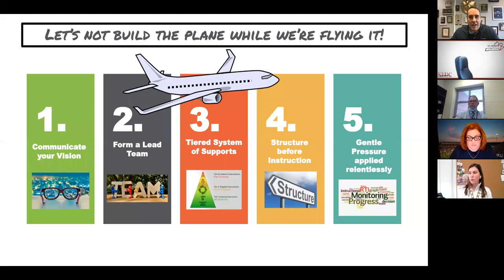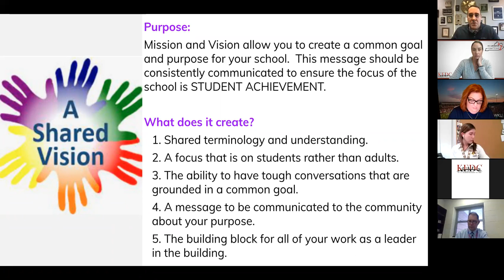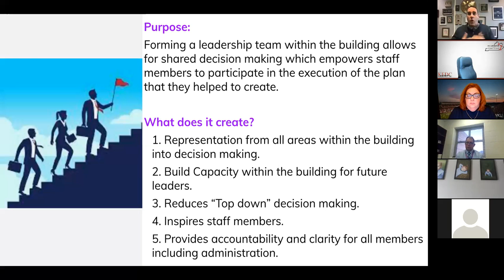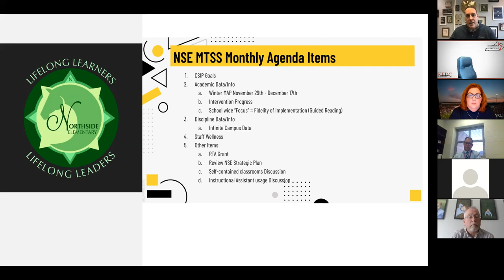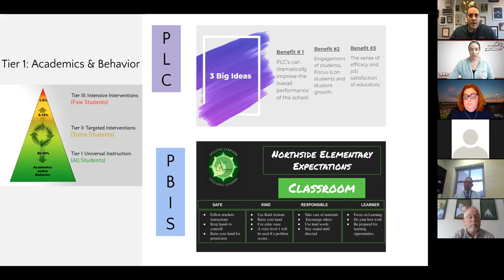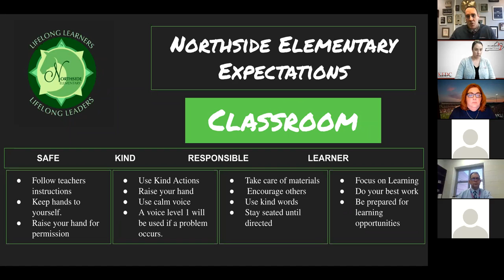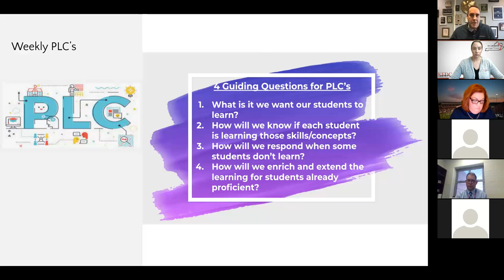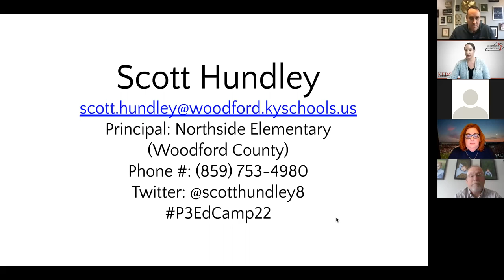Round 3 - Let's not build the plane while we are flying it!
The 6th Annual EdCamp for Principals and School Leaders